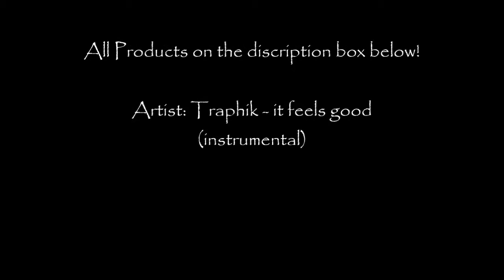Everyday makeup look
Products used in this video:
~ Maybelline Dream Fresh BB Cream
~ Wet n Wild True Match Foundation
~ Mac Studio Finish Concealer NC35
~ Estee Lauder Concealer
~ Wet n Wild eyebrow pencil
~ Victoria's Secret Beauty Rush Liner
~ Maybelline's Great lash mascara
~ NYC Face Powder
~ NYC Cheek Glow blush
~ MAC Lipstick color twig, Satin
~ Milani Lipgloss